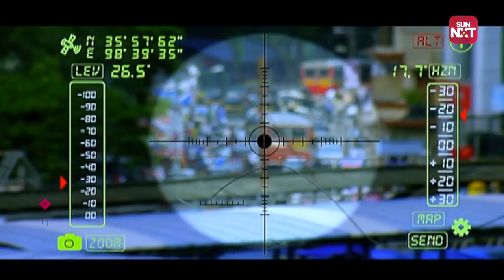Mohanlal waiting to take the perfect shot | Sneak Peek | Karmayodha | Full Movie on SUN NXT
Mad Maddy is on a prowl to catch the bad guys. Join his mission as he gets closer to the culprits. Watch Karmayodha on SUN NXT

Karmayodha is a Malayalam action-thriller film co-produced, written, and directed by Major Ravi. It features Mohanlal, Asha Sarath, Murali Sharma, Saikumar, Mukesh, Bineesh Kodiyeri, Rajeev Pillai, and Aishwarya Devan.